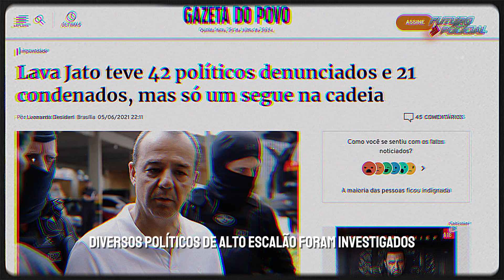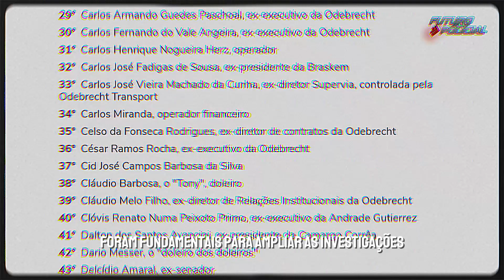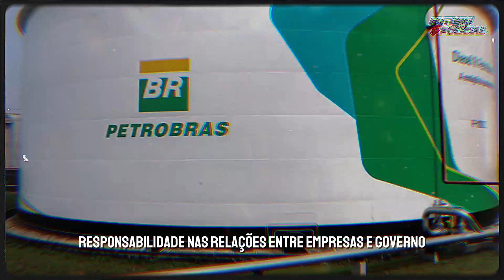Operação Lava Jato: O Maior Escândalo de Corrupção na História do Brasil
Neste vídeo, exploramos em detalhes a Operação Lava Jato, o maior escândalo de corrupção já registrado no Brasil. Desde suas origens em um posto de gasolina até as repercussões internacionais, passando pelo impacto político e as prisões de figuras proeminentes, este vídeo cobre todos os aspectos desse marco na história brasileira